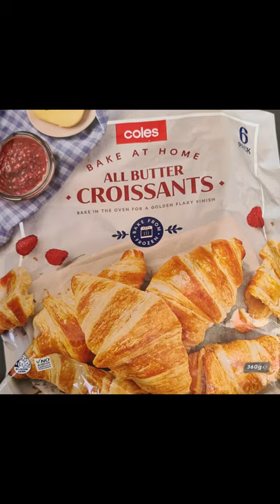와플 만들기 브레빌 와플기 BWM250 생지로 와플만들기 브레빌 가전 호주직구 전문상담 호주직구최저가 카톡 kevinhoju